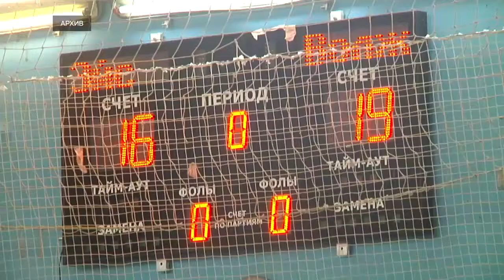19 октября стартует Чемпионат Тверской области по волейболу среди мужских и женских команд